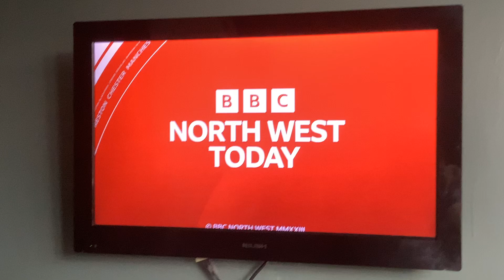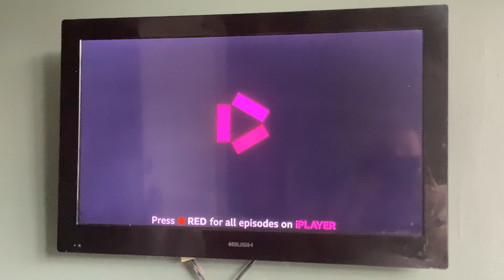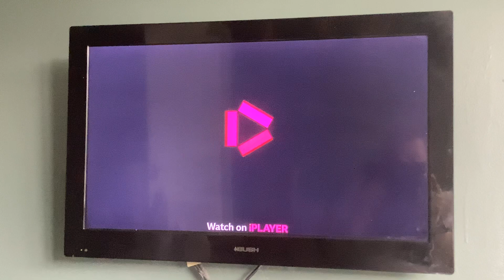BBC 1 North West Junction | Wed 20|9|2023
End of North West Today With Eleanor Mortiz
BBC 1 Stritcly
BBC 1 Break Bumper
BBC 1 Breakfast
BBC 1 The Following Events Are Based on A Pack of Lies
BBC Sounds
BBC 1 the Wheel
BBC 1 Railways Arches Ident: Break Time
Start of Doctors